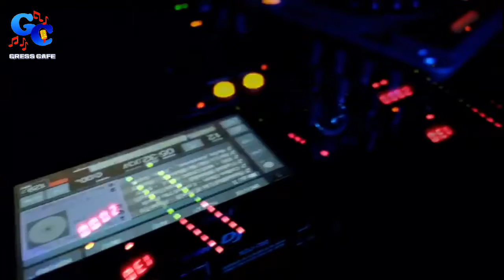Gress Caffe SLAWI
Media Partner for Event Tegal

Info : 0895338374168